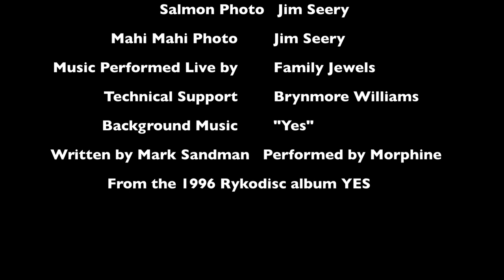Digital Storytelling Project 1: Boston Foodies at the Plough and Stars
The Boston Foodies head to the Plough and Stars and talk with chef Jim Seery.